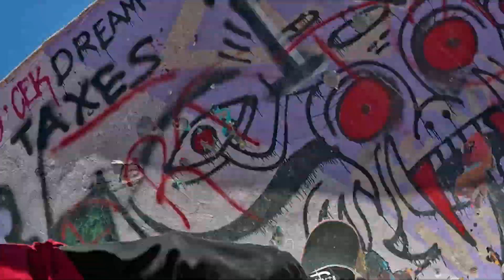Almost went OVER THE BARS: Dirtbikes at Abandoned Water Park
I met up with the art director at @vonziper (@mrhenrywest) to shoot some photos and check out some future locations. I smashed a rock and almost ate some concrete but we survived and went on to do some skateboarding at the famous "Nude Bowl" in palm springs. After that we hit up Reche Canyon for a sunset free ride sesh.